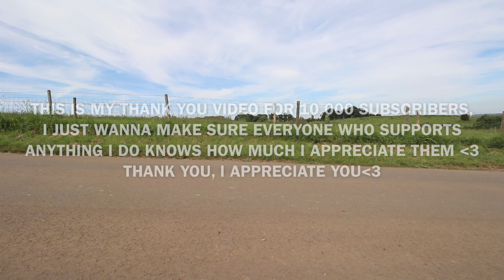WE HIT 10,000 SUBSCRIBERS... 😱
IN TODAYS VIDEO, THIS IS A THANK YOU VIDEO FOR ALLOWING THIS CHANNEL TO REACH 10,000 SUBSCRIBERS ON YOUTUBE